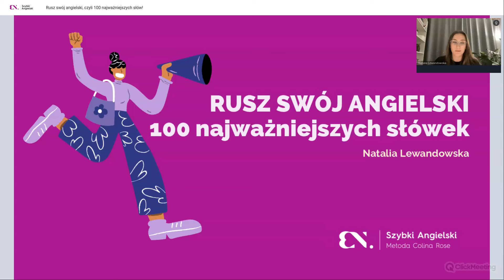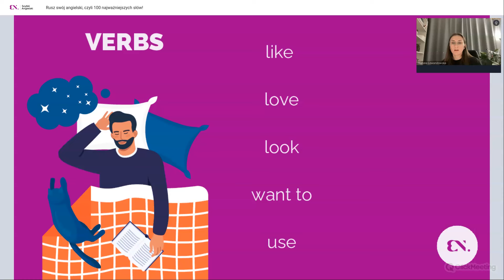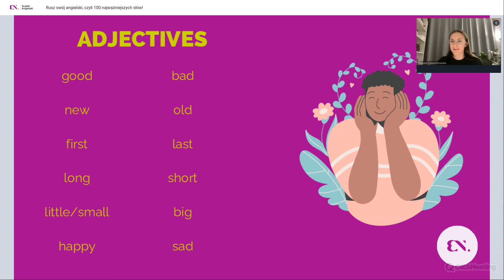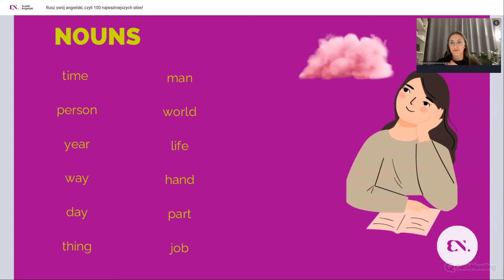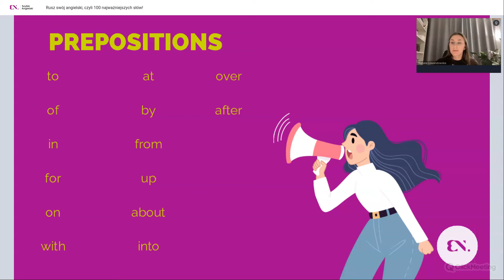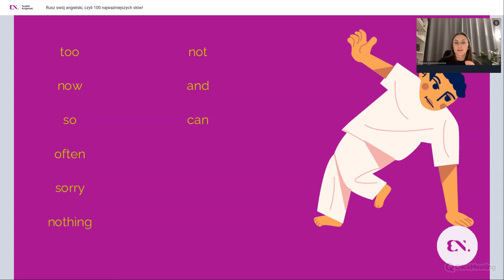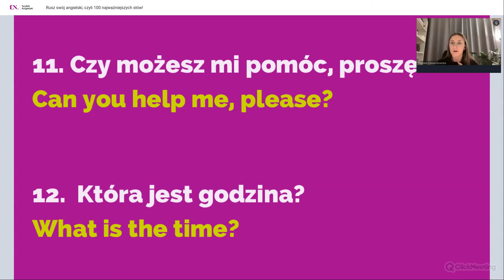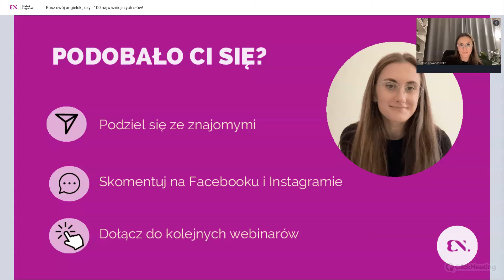Rusz swój angielski, czyli 100 najważniejszych słów! - lekcja angielskiego online - Szybki Angielski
Masz dość tego, że brakuje Ci słów, kiedy próbujesz odezwać się po angielsku? Chcesz mówić płynnie i z pewnością, ale nie wiesz, od czego zacząć? Mamy coś specjalnie dla Ciebie!

Oto nagranie webinaru Hello Monday, zobacz je koniecznie jeśli chcesz:

🎓 odkryć słowa-klucze, które są absolutnym must-have w płynnej komunikacji,
🎓zdobyć pewność siebie w wymowie i nie wahaj się już przed odezwaniem się po angielsku,
🎓dowiedzieć się, jak efektywnie używać nowych słów w codziennych sytuacjach,
🎓nauczyć się tworzyć zgrabne zdania, dzięki którym łatwo się dogadasz po angielsku

Więcej o metodzie  Colina Rose na SzybkiAngielski.pl.

"Neuronauka języka - ułatwiamy życie - to nasze motto.